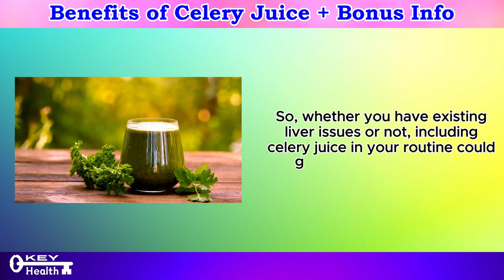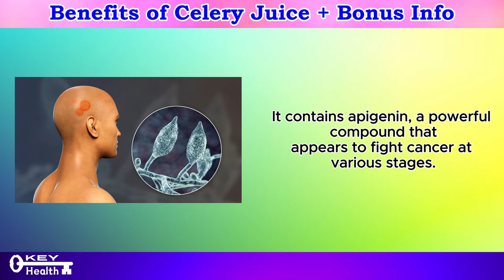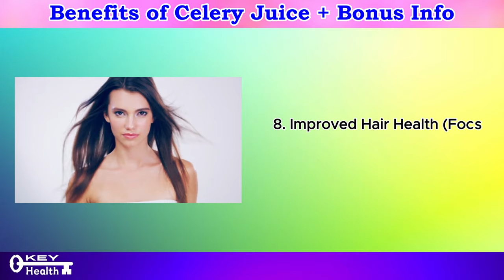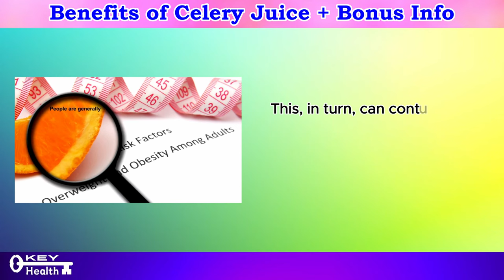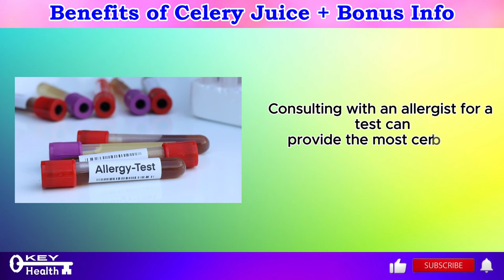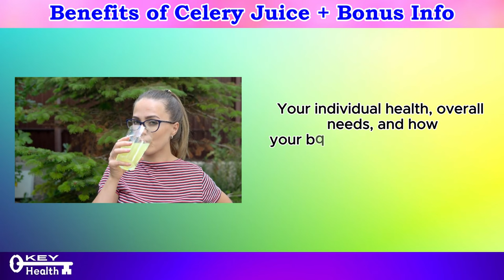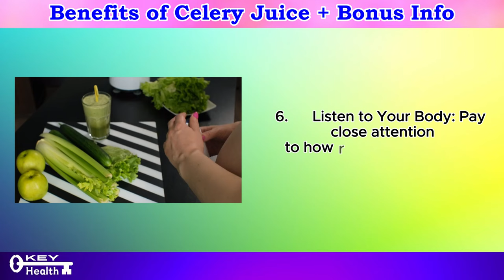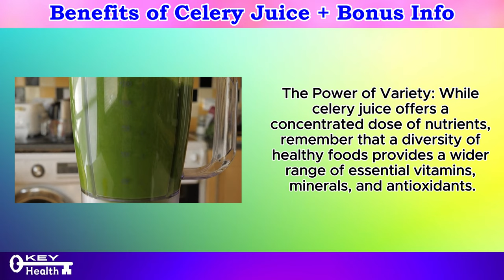🧋 Drink This Daily? Celery Juice EXPOSED! | Key Health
What's the real story? Is celery juice truly the magic elixir it's claimed to be, or is there more to the story? Join us as we uncover the science and facts behind the hype. Our comprehensive analysis will provide you with everything you need to know about incorporating celery juice into your daily routine.

We start by exploring the origins of the celery juice craze. This trend didn't just appear overnight; it has deep roots in the wellness community. We'll take you through its history, from ancient medicinal uses of celery to its resurgence in modern times as a popular health drink. Our experts weigh in on why celery juice has captured the attention of so many, and whether the claims hold water.

Next, we break down the nutritional profile of celery juice. Celery is known for being low in calories but high in essential nutrients. We'll explore its vitamin and mineral content, including vitamins K and C, potassium, and folate. You'll also learn about the powerful antioxidants found in celery and how they contribute to overall health. By understanding what's inside your glass, you can make an informed decision about whether celery juice is right for you.

One of the most debated topics is the alleged health benefits of celery juice. Proponents claim it can do everything from detoxifying the liver to reducing inflammation, improving digestion, and even curing chronic illnesses. Our video meticulously examines these claims with input from nutritionists and medical professionals. We separate fact from fiction, presenting scientific studies that support or debunk these assertions. You'll get a clear picture of what celery juice can realistically offer in terms of health benefits.

We don’t just stop at the benefits and risks; we also offer practical advice on how to incorporate celery juice into your diet effectively. If you decide to give it a try, we have tips on the best ways to prepare and consume celery juice to maximize its benefits. From selecting the freshest celery stalks to juicing techniques and delicious recipes, we’ve got you covered. Plus, we share expert tips on when to drink celery juice for optimal absorption and results.

We aim to give you a holistic understanding of celery juice, going beyond the surface-level hype. The goal is to equip you with knowledge and insights that can help you make a well-informed decision. Whether you're a health enthusiast curious about the latest trends, or someone looking to improve their diet, this video will offer valuable information.

By the end of this video, you’ll have a comprehensive understanding of celery juice – its benefits, its risks, and how to incorporate it into your daily routine if you choose to do so. Our hope is that you come away with a balanced perspective, armed with the information you need to make the best choices for your health and wellness journey.